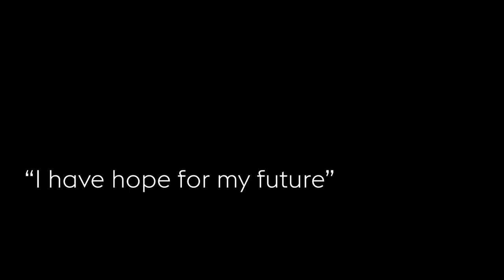Western Union Foundation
We believe that education is the surest pathway to economic opportunity – leading to improved job placements and increased earning potential. That’s why we collaborate with NGOs around the world to provide demand-driven skills training and workforce enablement programs for the people who need it most. We also offer a global scholarship program that helps put a post-secondary undergraduate education within reach for in-need students studying in the STEM fields and business. Separately, we support communities in crisis through disaster relief and humanitarian aid.